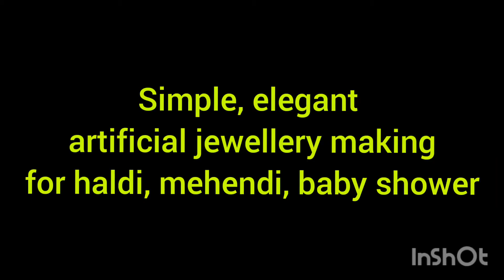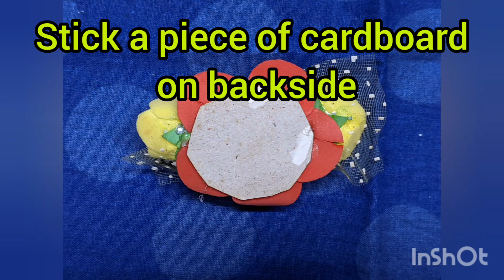Flower jewellery making | flower jewellery for brides | flower jewellery for haldi / baby shower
Artificial flower jewellery making | simple flower jewellery model | flower jewellery for bride | flower jewellery for haldi, mehendi, baby shower | low budget haldi ornaments